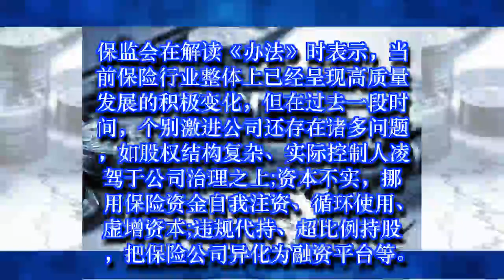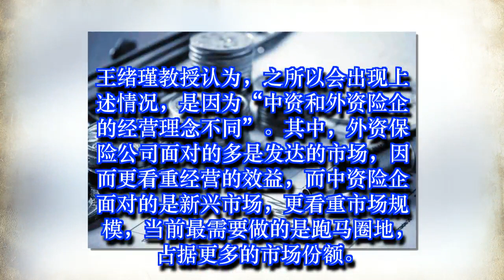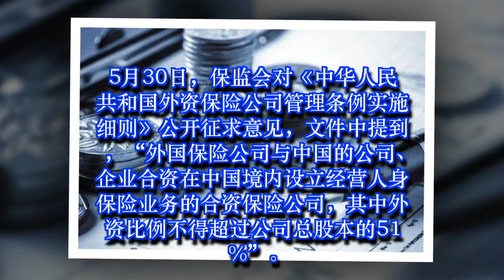保险业对外开放步伐加快 外资仍有提高的空间